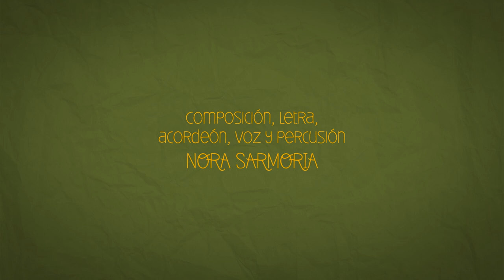Chamamé Guaraní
esta canción está editada en los libros PIANO INICIAL y RAíZ DE NIÑO,
Forma parte del repertorio de la Orquesta Sudamericana en el programa "el Ecunhi va a la Escuela con la Orquesta Sudamericana"